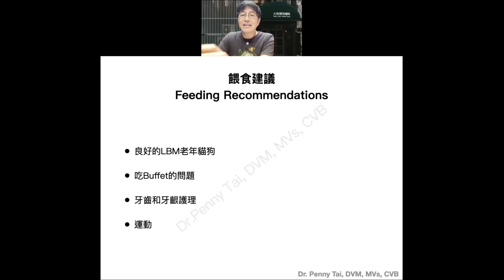家裡的貓狗老了怎麼辦？老年貓狗該如何照顧？老年貓狗的營養餵食建議是什麼？什麼時候才是老年？老年貓狗常見的疾病有哪些？老年貓狗慢性疾病該如何照顧？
2023年老年貓狗的照護課程課程片段！2024年課程將於2023年7月開放早早鳥報名。